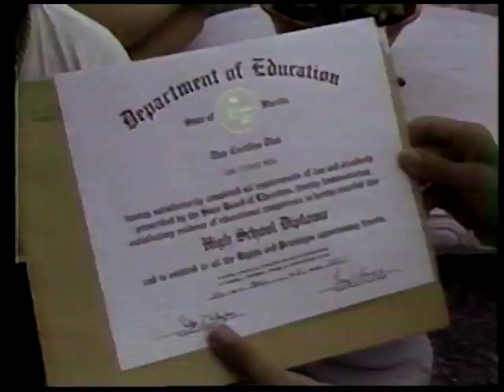The Nerveless Nock's Family PM Magazine TV 1982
The Tommy Bartlett Water Circus, Pigeon Forge TN.